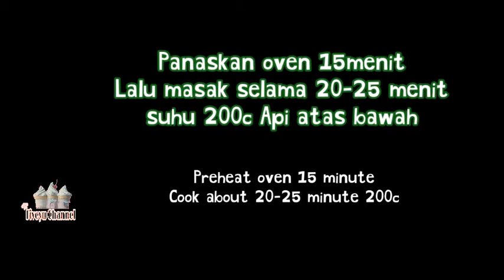Kue Karat khas Polandia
BAHAN:

Membuat vla:
Coffe 2sachet (4g)
Air panas 1 sdm
Telur 1
Susu 250ml
vanila 1/2 sdt
Tepung terigu 50g
Gula 90g (Bila tidak menggunakan kopi pakai 75g)
Margarin/butter 90g

Membuat kue:
Margarin 40g
Air 50ml
susu 50ml
Tepung terigu 90 g
Telur 2

*Note resep asli tidak menggunakan kopi